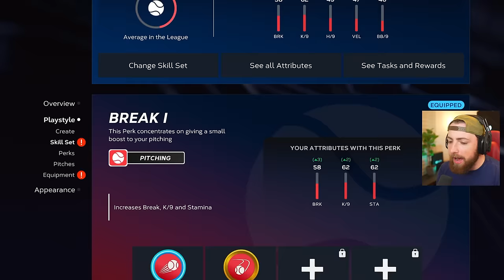I CREATED THE BEST PITCHER AND GOT DRAFTED #1 OVERALL!